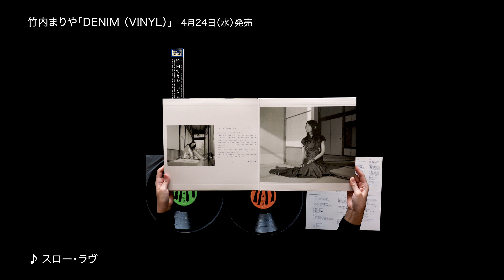竹内まりや「DENIM (VINYL)」開封動画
●商品情報
竹内まりや／DENIM (VINYL)
2024年4月24日(水)発売
LP2枚組 : WPJL-10198～99
￥5,500(税込)

DISC1
A-SIDE
1　君住む街角（On The Street Where You Live）
2　スロー・ラヴ
3　返信
B-SIDE
１　みんなひとり
２　シンクロニシティ（素敵な偶然）
３　哀しい恋人

DISC２
A-SIDE
１　Never Cry Butterfly
２　ラスト・デイト
３　クリスマスは一緒に
B-SIDE
１　終楽章
２　明日のない恋
３　人生の扉

竹内まりや45周年オフィシャルFacebook

竹内まりや45周年オフィシャルX(旧Twitter)